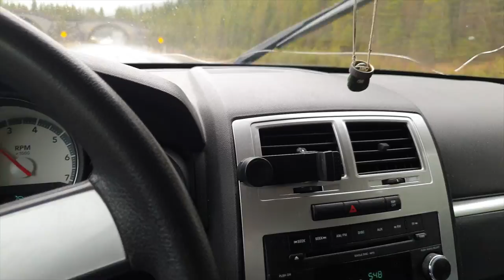Travel Vlog EP: 16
Want to send something? Here is the address!
Box#14 4040 Blackfoot Trail S.E. Calgary AB T2G4E6

Podcast:
anchor.fm/fixitfirst

Equipment:
Samsung Note 9

Computer:
MacBook Pro

Audio:
Rode VideoMicro